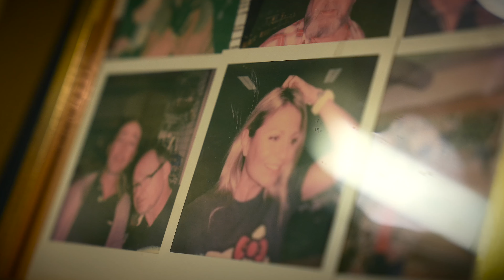le jardin d'Olivia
Voici notre projet en partenariat avec Gilles SARI, propriétaire du "jardin d'Olivia".

L'idée était de pouvoir mettre en avant son quotidien et sa passion avec une histoire et une voix off.

Il y a eu un gros travail de storytelling :)

On attend vos impressions :)